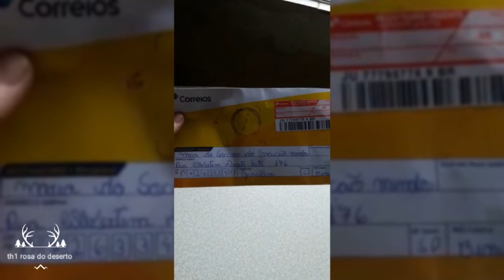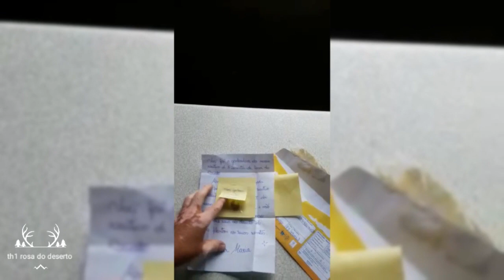Atenção para o dia sorteio das sementes da rosa do deserto.